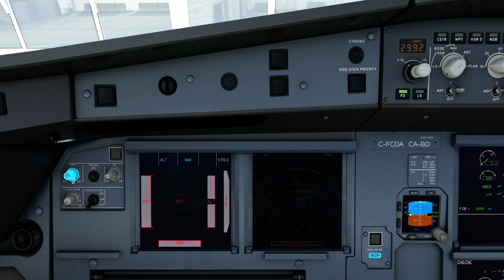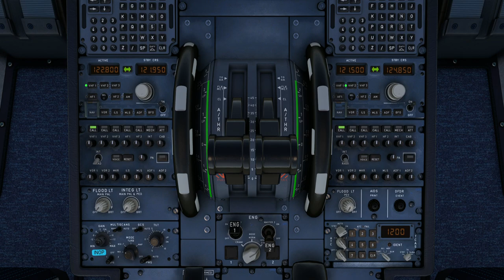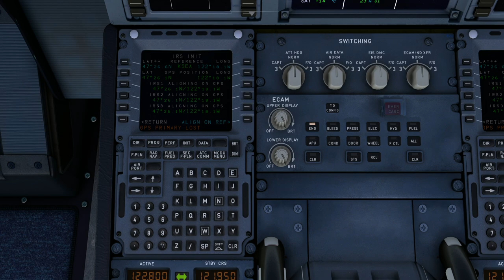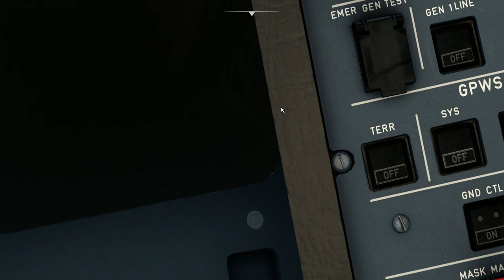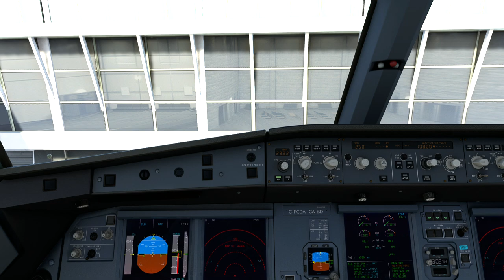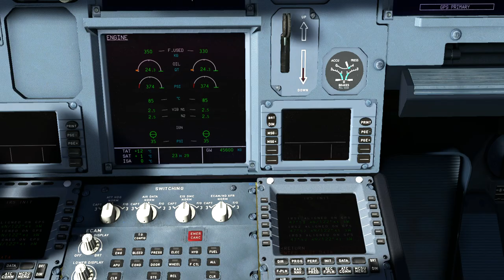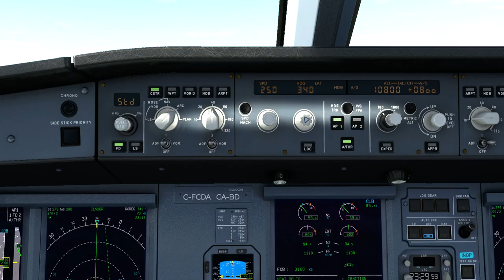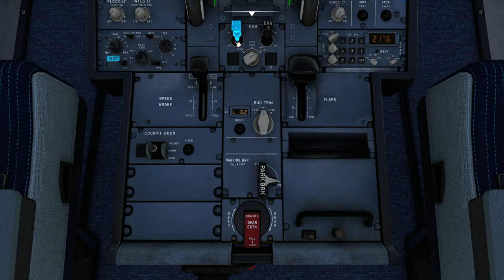Canadian Airlines A320neo flew from Seattle-Tacoma (KSEA) to Vancouver Int'l Airport (CYVR).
Arrival Airport: Seattle-Tacoma International Airport
Arrival Runway:   26R
Runway Elevation:  433 Ft AMSL

Livery:
Aircraft Type: Airbus A320neo
Airliner: Canadian Airlines